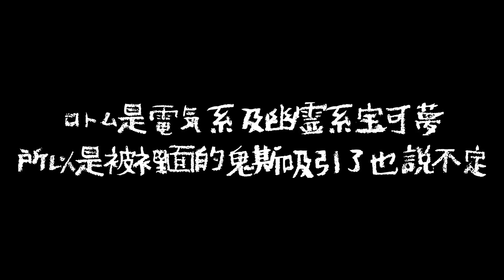【都市傳說】森之洋館的小女孩與慘案+官方回應｜你不知道的寶可夢 (君の知らないポケモン)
對都市傳說有任何疑問 請見
小女孩真可怕…
還是大姐姐好~♥

配音員 ➔ 艾德Ad.